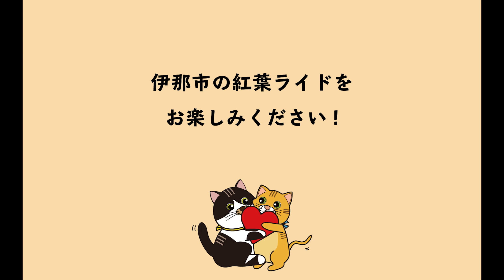【紅葉ライド】アルプスに囲まれた町、伊那市で自転車×旅チャリップを満喫！知らない土地でも迷わず絶景ポイントを巡れるのは、チャリップの最大のメリット！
今回は先日行った自転車×旅のツアー「チャリップ」の動画です！

チャリップは伊那市にあるCLAMPさんが行っているツアーなのですが
先月初めて友人と参加してみたところ、
とっても楽しかったのでその日に予約したほど！笑

もちろん登山が大好きですが
自転車はただただ気持ちよく楽しく走れるので
たまには町で自然を楽しみながらリフレッシュをするのもオススメです♪

特に伊那市は南アルプス、中央アルプスに囲まれているので
かっこいい山にうっとりしながらライドすることができます♪
今回は天気も良く、町の紅葉や雪の付いたアルプスも見ることができました！

自転車も借りることができるので
ご興味のある方はぜひ問い合わせてみてください♪

【CLAMP 伊那店】
長野県伊那市と松本市にある自転車とアウトドアのお店

【チャリップとは】
お客さんの体力やスタイルに合わせたルートをGPSデバイスに登録していただき、当日はCLAMPさんからそのGPSに従って自転車で走ります。

チャリップ中にはオシャレで美味しいカフェやハンモック休憩、伊那市の遺跡などを楽しむことができます。今回は登山好きの私のために、南アルプス、中央アルプスがキレイに見えるポイントも入れてくださいました！

車だと見逃してしまいがちな風景も自転車だと気づくこともでき、
時には地域の方との触れ合いもあり、自然、人、アクティビティを
しっかり楽しむことができると思いました。

またライドに行きたいと思います♪

※夏は暑いので、その他の季節がオススメ

【撮影機材】
SONY α7Ⅲ(TAMRON 28-200mm F2.8)
Gopro hero8 black
OSMO  Pocket2
iPhone12Pro

【編集ソフト】
Adobe Premiere Pro,After Effect
Adobe Lightroom,Photoshop
【使用音源】
Artlist